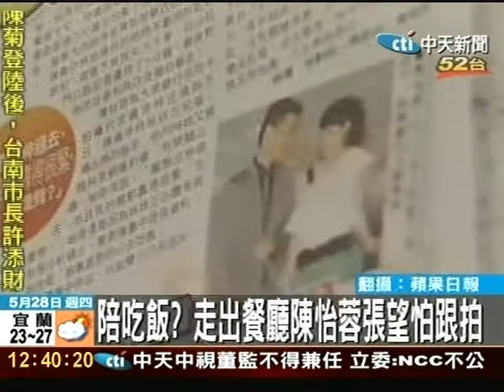陳怡蓉陪銀行經理用餐？經紀人：純答謝